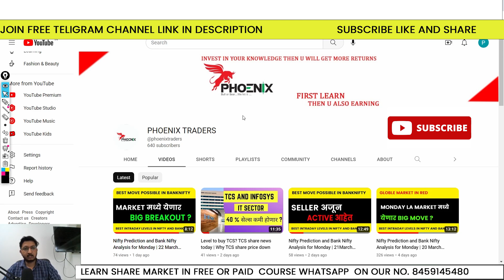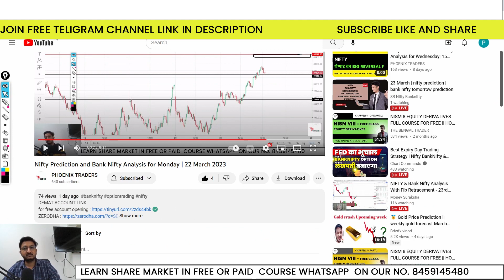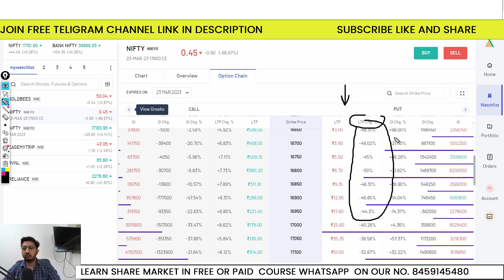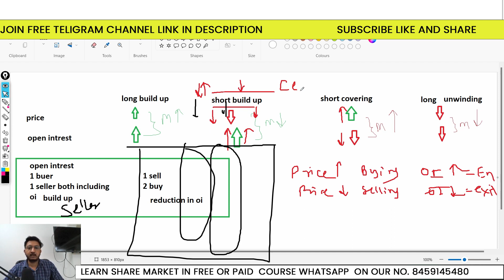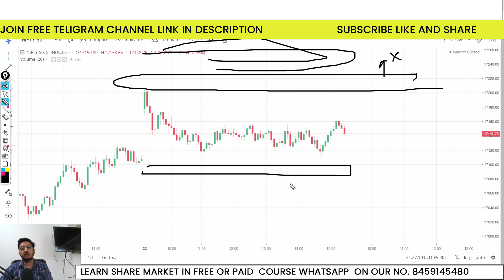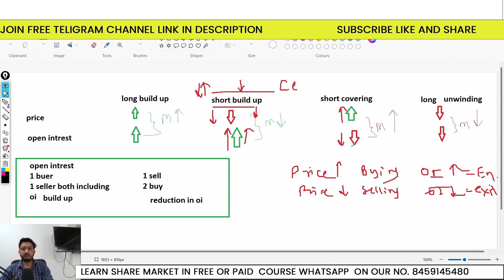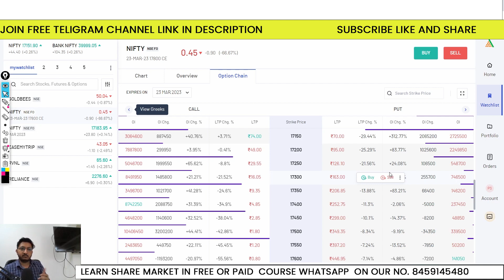Long Buildup, Short Build Up, Short Covering, Long Unwinding Explained In Marathi